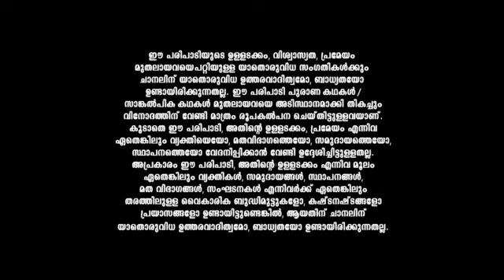Sabarimala_Swami_Ayyappan_S1_E281_EPISODE_Reference_only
anti-piracy upload Sabarimala_Swami_Ayyappan_S1_E281_EPISODE_Reference_only